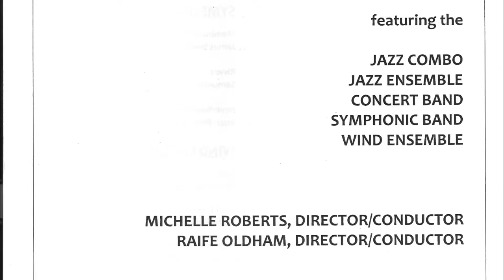MBHS Winter Jazz Ensemble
Montgomery Blair High School Winter Jazz ensemble performance.